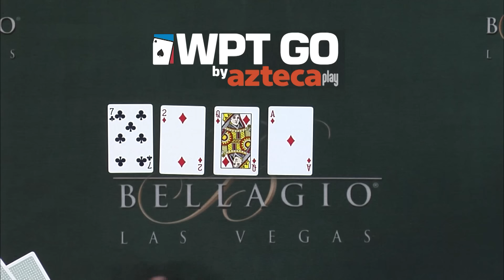Fondo de Premios de $5,309,500 en El Torneo de La Mesa Final del WPT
¡Hola! Nos hemos quedado con los últimos jugadores del torneo, con Scott Seiver a la cabeza con más de 10 millones de fichas y Galen Hall aferrándose al segundo puesto con 4 millones de fichas. Roger Teska y Farzad Bonyadi también siguen compitiendo por el primer premio. Pero antes de saber quién gana, puede ponerse al día con la parte 1 haciendo clic en el enlace de arriba. Y mientras lo hace, ¡haga sus predicciones en los comentarios a continuación!